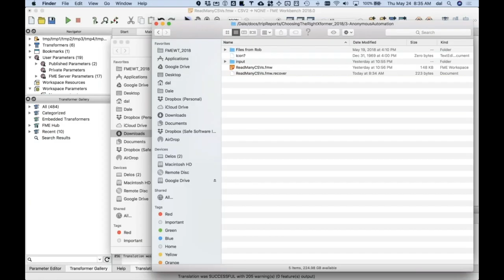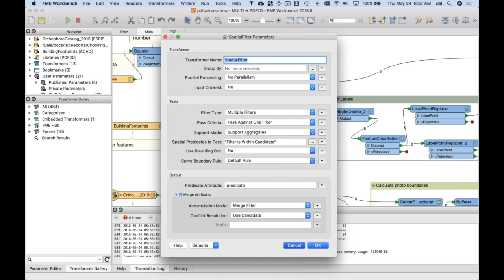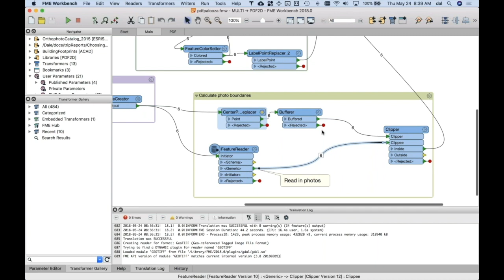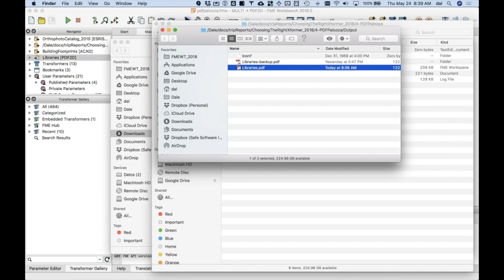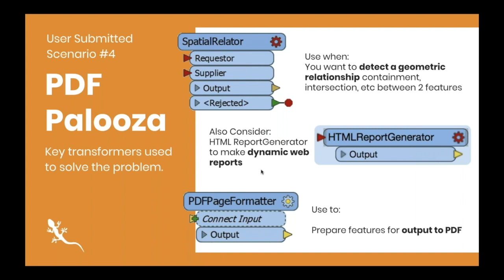Geospatial PDFs: How to create a multi-page PDF containing map data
Download examples and see the full webinar, “Choosing the Right Transformer for your Data Challenge”

How to produce a PDF booklet of maps and other geospatial data using FME. We combine geospatial data like CAD, GIS, and orthophotos, and output an informative multi-page PDF.